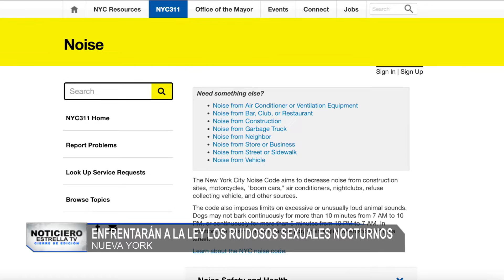Nueva York multará el romance desenfrenado | Cierre de Edición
El romance desenfrenado en la Gran Manzana podría generar multas de hasta 400 USD. En Nueva York se registran 75 mil quejas por sexo ruidoso por lo que se implementarán estas medidas